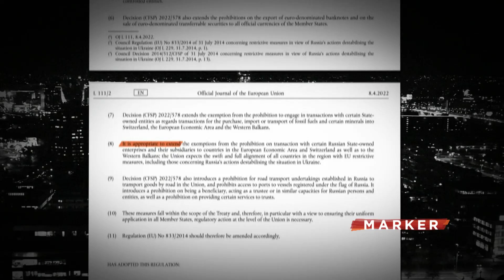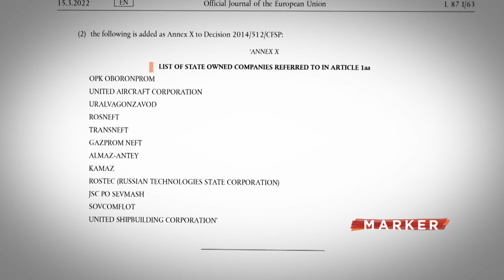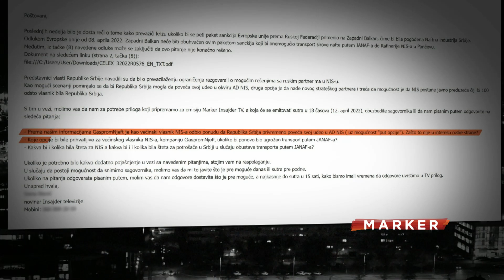Srbija ponudila da privremeno otkupi deo NIS-a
Poslednjih nedelja više nego ikada pre nameće se zaključak da je odluka o prodaji većinskog udela u Naftnoj industriji Srbije po Sporazumu iz 2008. bila potpuno štetna za interese zemlje i građana.

Iako je Evropska unija za sada izuzela Srbiju od paketa sankcija koji bi sprečio da NIS kao većinski ruska kompanija koristi najjeftiniji transport naftovodom JANAF, ova opasnost nije trajno otklonjena. U skladu sa tim otvoreno je i pitanje sudbine NIS-a.

Od mogućeg ulaska novog vlasnika, preko informacija da Srbija predlaže da ponovo postane većinski vlasnik, do ćutanja ruske strane.

Marker - radnim danima u 18.00 na Insajder TV.

Pratite nas na i na društvenim mrežama